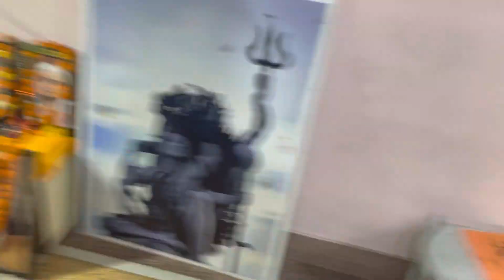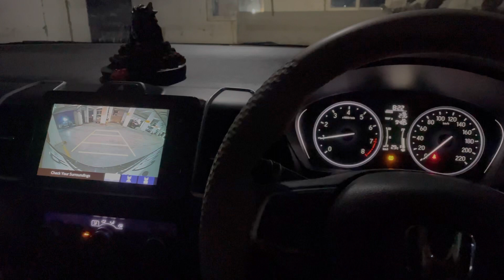Shubham ko phirse bigaad diya 😂 || again birthday celebration 😍 || Nonu ki harkate 🤣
hit likes.

Thnkew so much for watching

Keep Loving
Keep supporting ✌️